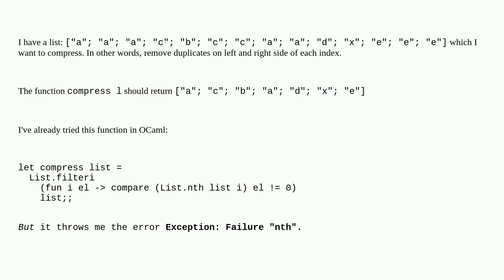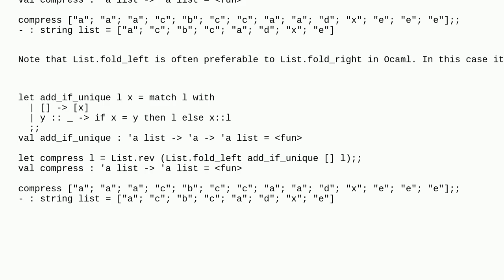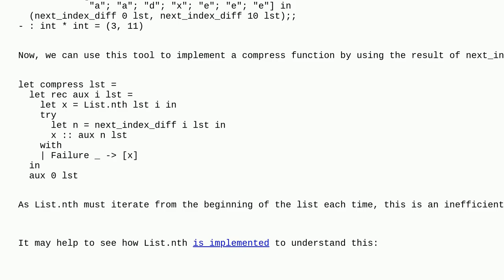How to compress a list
A special thanks goes out to the community

  ocaml